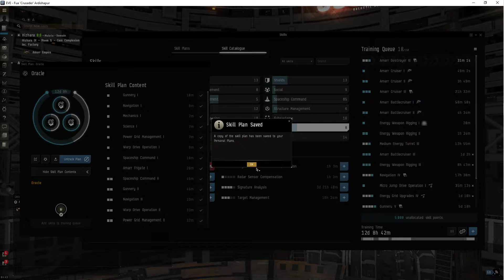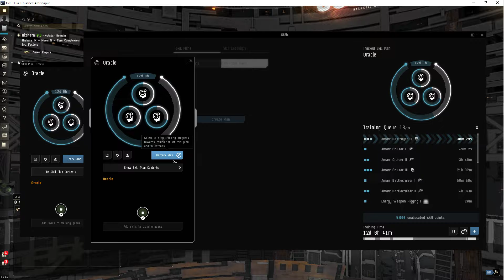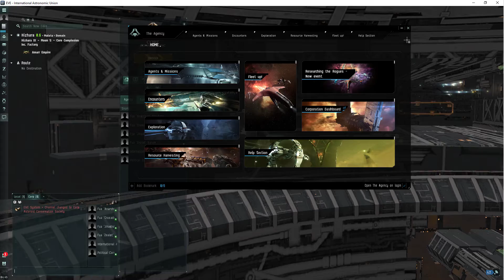Eve online - Skill Plans still getting purged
(1 of ?) *no mic* *sisi* *no sound/graphics/music*
so i try a bunch of different ways to get the skill plan tracked, hoping that one variation might be a workaround to the disappearing plans. i'll check after the "DT" at 0500